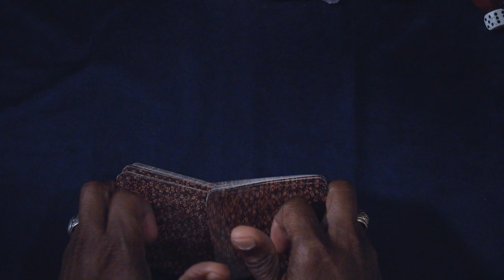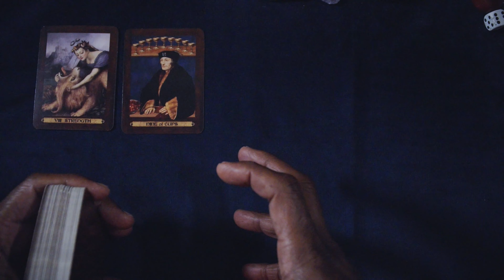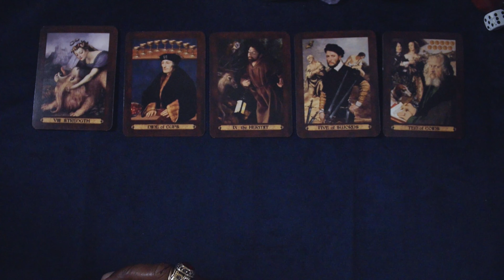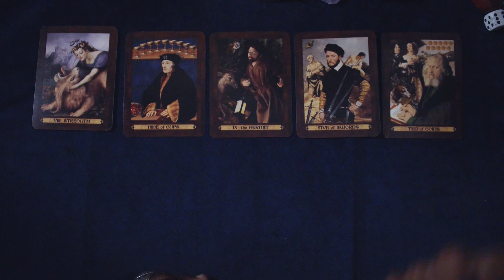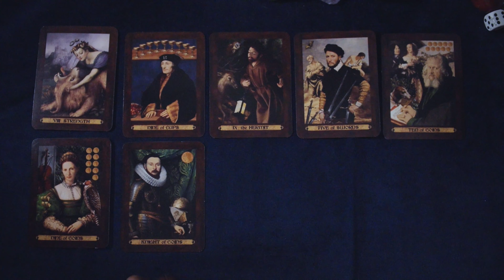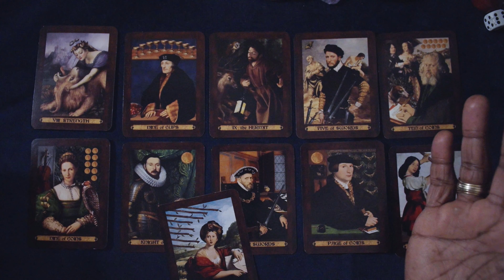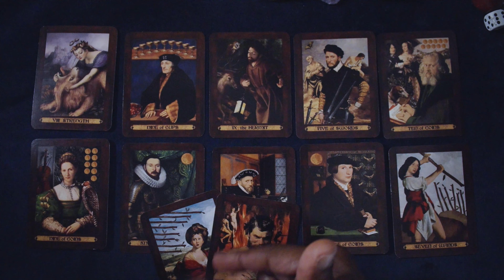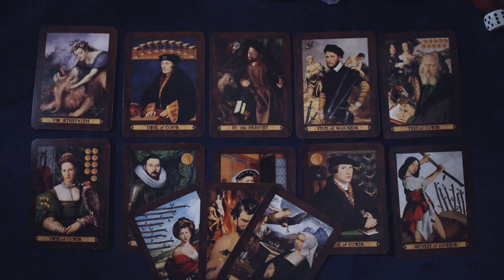CANCER GENERAL WEEKLY JUL 24TH-JUL 30TH, 2023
TOUCHSTONE TAROT

LOVE & LIGHT!